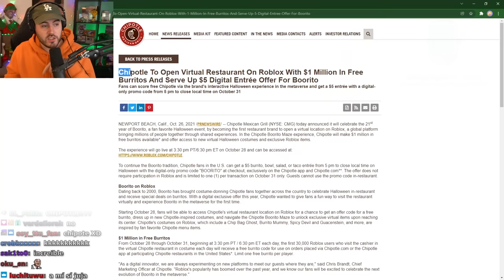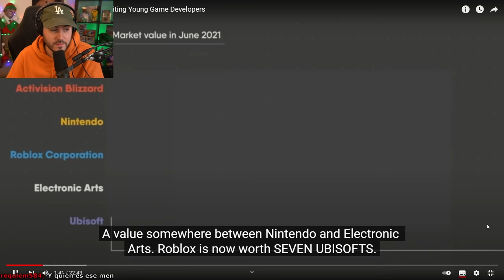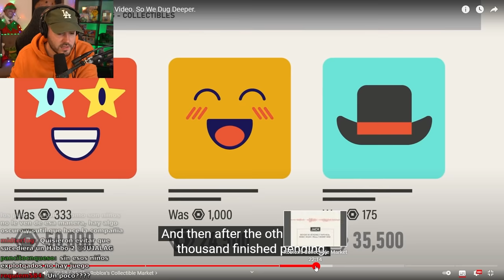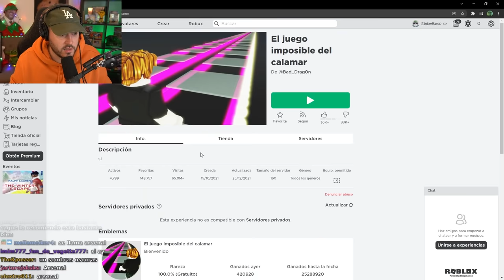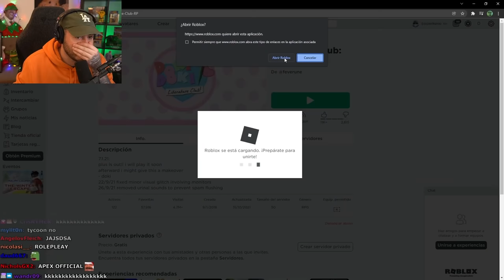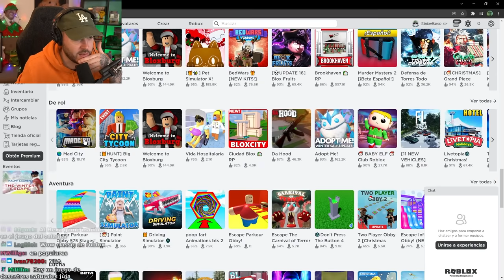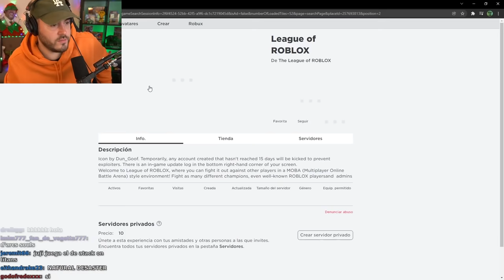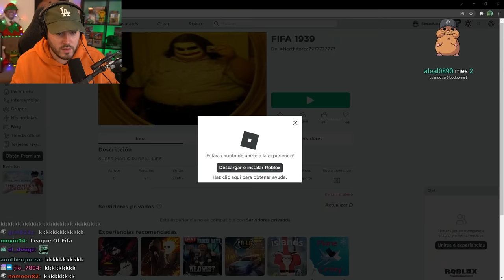ASÍ es ROBLOX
El Dark Souls de los oof 👽

00:00 Lore de Roblox
06:55 Mi personaje
07:54 El juego del calamar imposible
09:04 CS:GO Mal
12:23 Doki Doki Roleplay
14:39 Polis y cacos
15:31 League of Legends Mal
18:30 Dark Souls Mal
24:14 FIFA 1939